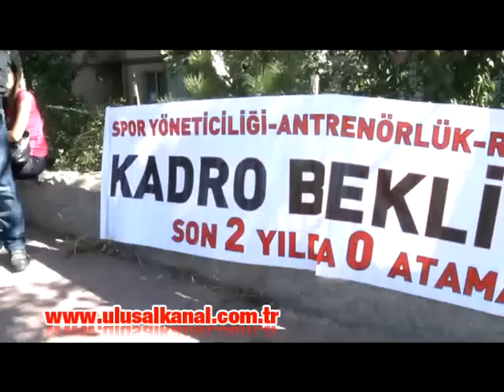BESYO mezunları kadro istiyor